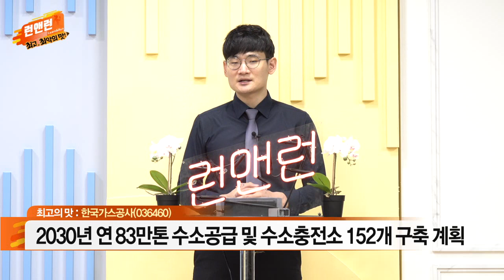한국가스공사(036460)... 천연가스 가격 상승세 지속_최고의 맛_이데일리맵 오현진_런앤런 36회 (20211002)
- 천연가스 가격 상승세 지속
- 가스 요금 인상 기대감 부각
- 수소사업 본격 추진 기대
- 2030년 연 83만톤 수소 공급 및 수소충전소 152개 구축 계획
- 기관∙외국인 양매수 유입 지속